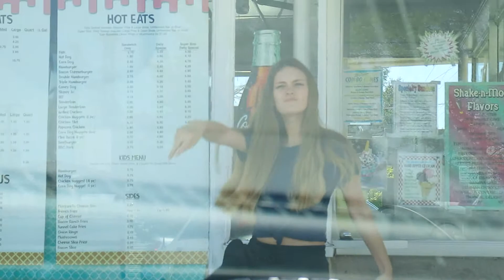Eye Surgery Day!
Well today was the big day for me. I got Lasik For my horrible eyes and lets just say I was a nervous nelly. It will be al worth it in the long run and me and dad got some time to go fishing.